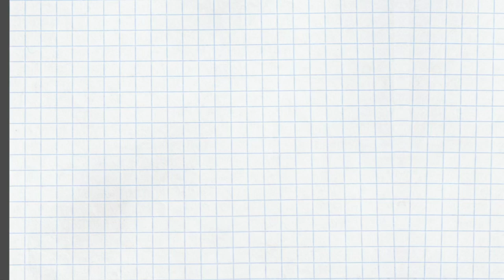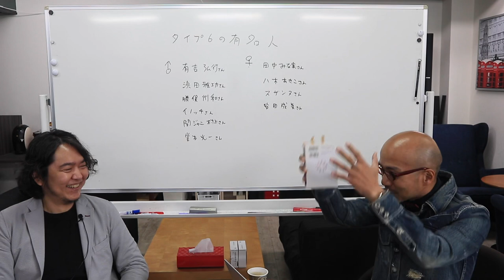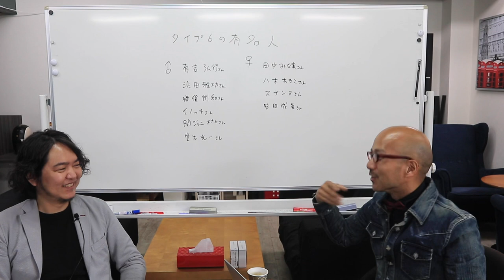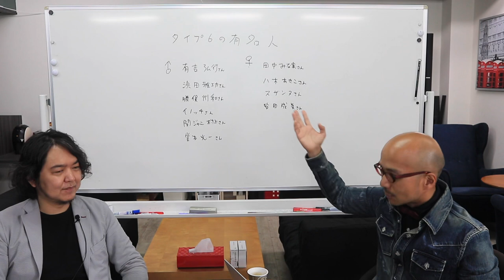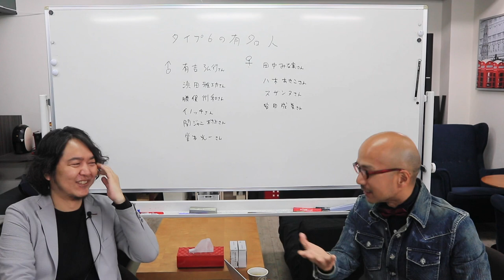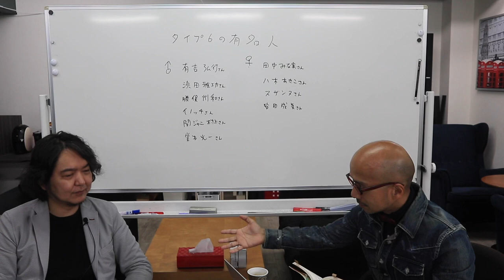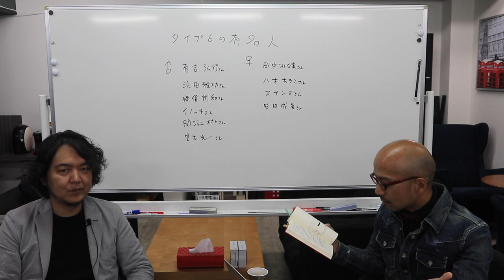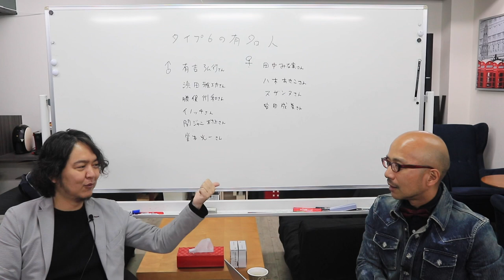エニアグラム タイプ6との上手な恋愛方法 〜ストレートエニアグラム vol.38〜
エニアグラムのタイプごとにどんな恋愛傾向があり、どんなことをされるとうれしいのか、どんなことをすると怒らせてしまうのかを考え、良好な関係を長く付き合っていく方法を考えます。

今回はタイプ6。

手堅さ、誠実さを前面に、手持ちのカードはなるべくオープンにして接してください。後出しは嫌がるタイプです。私がそうだから、、、（二等兵/ハゲの方 談）